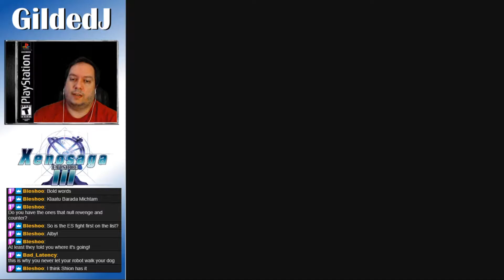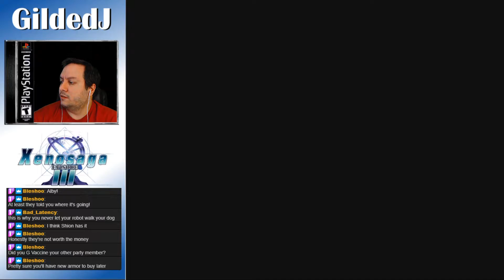Gilded Plays Xenosaga Episode 3 Part 67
First Blind Play-through of Xenosaga Episode 3: Also Sprach Zarathustra on the Playstation 2!